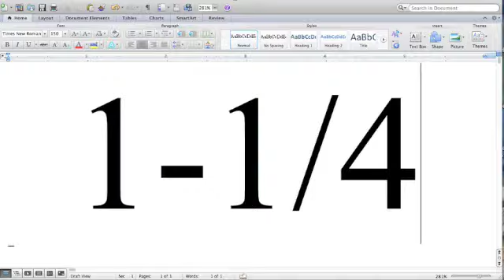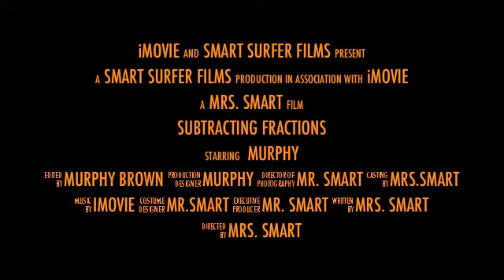Subtracting Fractions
Quick video on subtracting a fraction from a whole number with the help of my dog , Murphy.